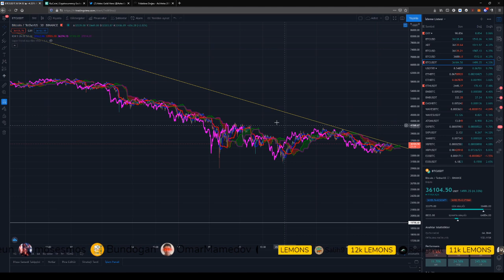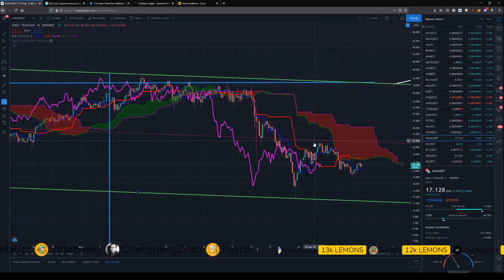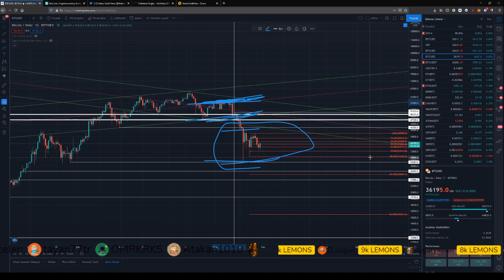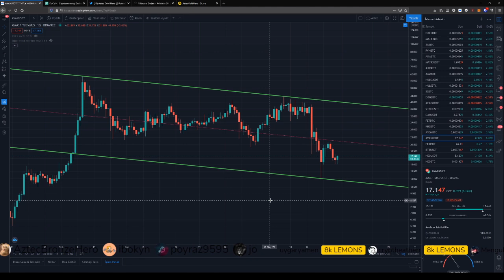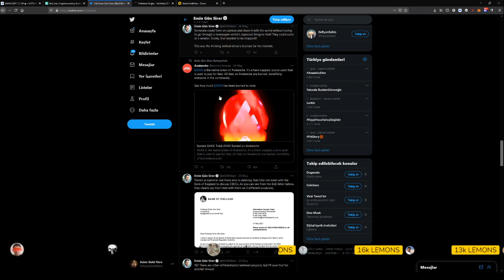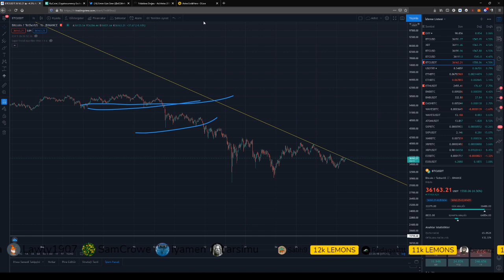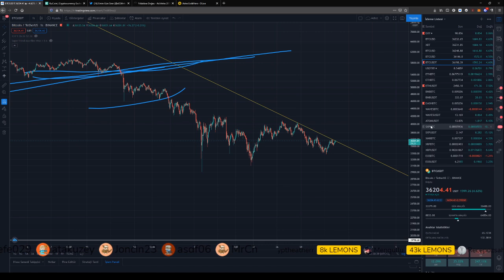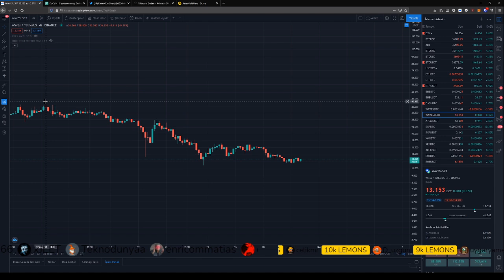CEO'LAR ÖLDÜ DİYOLLA